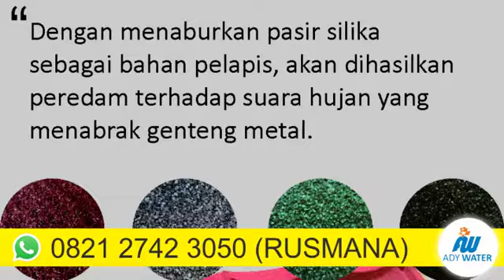Rekomendasi Distributor Pasir Silika Berwarna Genteng Metal | Fungsi Pasir Silika Berwarna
Anda membutuhkan Pasir Silika berwarna berkualitas tinggi untuk genteng metal? Hubungi 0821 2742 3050

ADY WATER, One Stop Solution for Water and Gas Treatment

Untuk informasi dan pemesanan hubungi:
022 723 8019 ( call- fax)

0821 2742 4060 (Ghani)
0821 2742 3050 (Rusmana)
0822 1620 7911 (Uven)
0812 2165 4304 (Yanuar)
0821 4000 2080 (Fajri Nur Adrianto)
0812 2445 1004 (Kartiko Chahyo Laksono)
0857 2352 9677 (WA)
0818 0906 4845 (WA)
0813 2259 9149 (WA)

Kantor Pusat Bandung:
Kantor Cabang Jakarta:
Kantor Cabang Jakarta 2:
Jalan Tanah Merdeka No. 80B, RT.13/RW.5 Rambutan, Ciracas, Jakarta Timur 13830
Linked In

Anda bisa mendatangi cabang kami di alamat berikut:
Bandung: goo.gl/maps/1pxxAb9hJYB2
Jakarta: goo.gl/maps/8oFcqgjW4mw